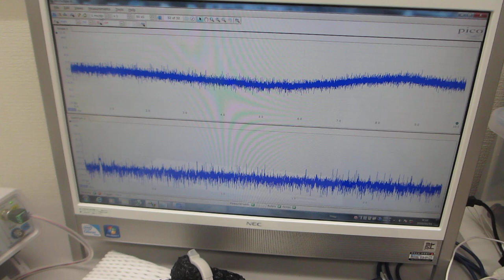超音波プローブの製造技術ーーダイナミック特性を評価する技術 －－（超音波システム研究所）